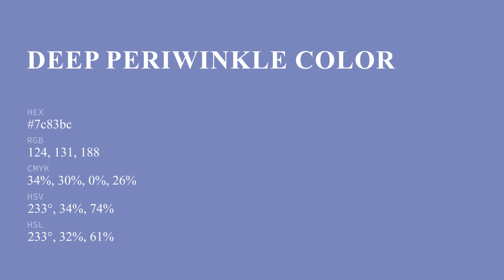Deep Periwinkle color 7c83bc hex color - Blue color - Warm color 7c83bc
What color is Deep Periwinkle ? 7c83bc hex color - Blue color - Warm color 7c83bc

Hex 7c83bc Color Code is also known as Deep Periwinkle color.

Hex 7c83bc Color code in RGB color code model is created after adding 48.63% red color, 51.37% green color and 73.73% blue color.
Hex 7c83bc Color code in CMYK color (process color) code model is generated after subtraction of 34% cyan, 30% magenta, 0% yellow and 26% black.